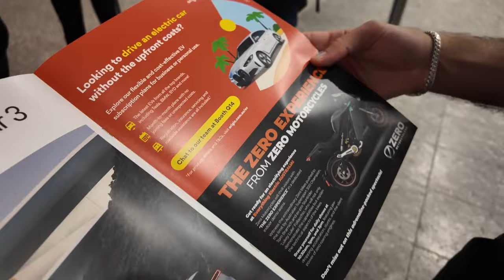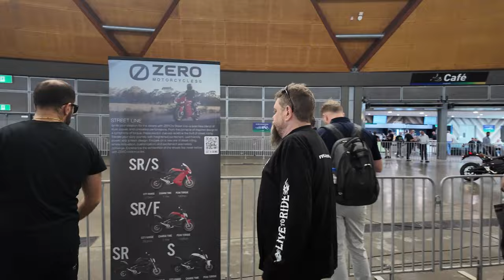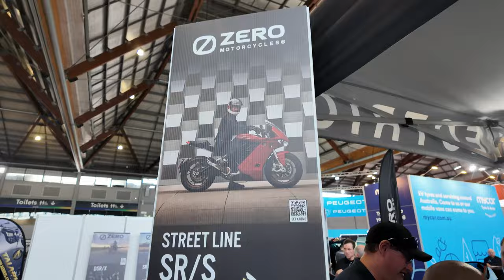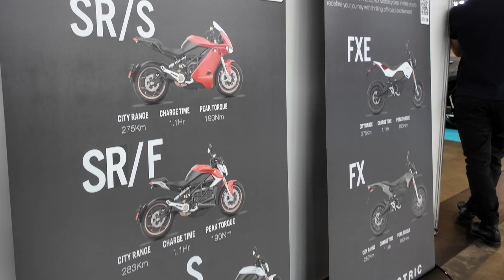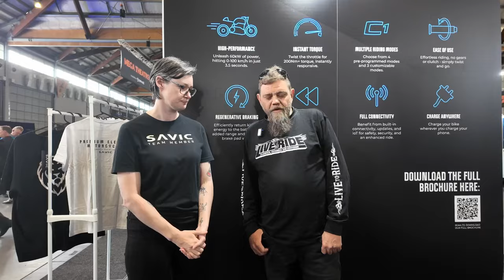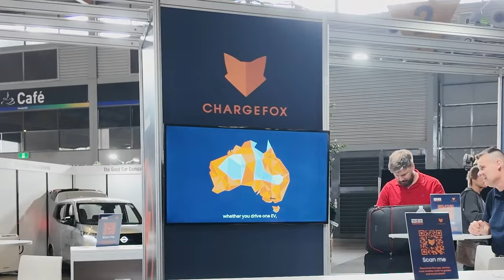Are Electric Motorcycles The Future? Zero, Savic - All Electric Show 2024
In the first VLOG series from Live To Ride, Pugs and Marcel attend the All Electric Australia Show to check out the latest developments in the electric motorcycle industry. They view a wide variety of electric motorcycles and other electric vehicles from brands like Zero Motorcycles, Savic Motorcycles and more.

Key Moments:

(00:22) Electric Motorcycles The Future?
(00:57) All Electric Show 2024
(03:58) Lukey Luke Zero Motorcycle Test
(05:14) Torque Comparison
(06:17) Toms Opinion Zero Motorcycles
(07:00) Lukey Luke Interview
(10:12) Zero Motorcycles Specs & Details
(16:02) Savic Motorcycles
(18:59) Chargefox Opinion
(20:21) Concluding Thoughts

Pugs and Marcel discuss the big question surrounding electric motorcycles - are they the future? What are the benefits compared to petrol powered bikes? They also provide a behind-the-scenes look at how electric motorcycles work and what the riding experience is like, interview Zero and Savic representatives along with Lukey Luke Australia's Best Motorcycle Stunt Rider.

You will learn about different electric motorcycle models available in Australia and their key specs like range, charge time and performance metrics. Pugs and Marcel also consider the electric vehicle charging infrastructure and how it is evolving.

Overall, this video gives electric motorcycle enthusiasts a comprehensive overview of the exciting developments happening in this emerging sector of the motorcycle industry. It provides insight into both the technology and riding experience of electric motorcycles straight from Australia's leading motorcycle media company.